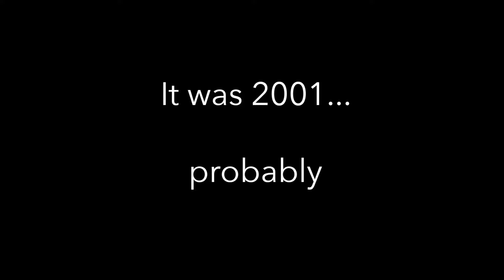Bootfair pickups... from 2001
Bit of a different one today as we take a trip back in time for some Bootfair pickups... from 2001!
This is footage from an old tape I found recently as me and Lartens picked up some goodies in the days before many people were after retro games and I just thought it would be kinda fun to share it.